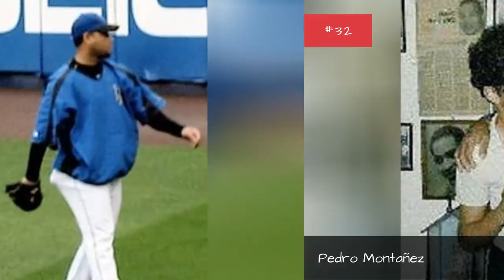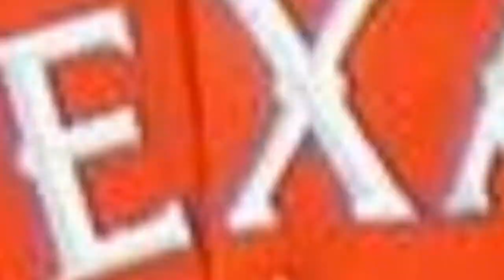Famous People Named Pedro ✅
If your name is Pedro, then you're in some great company. Here's our list of the most famous people named Pedro, including photos when available. How many celebrities named Pedro can you think of? The famous Pedros below have many different professions, as this list includes notable actors named Pedro, athletes named Pedro, and even political figures named Pedro. The music industry is no stranger to the name Pedro, and the same can be said for Hollywood and show business in general. Which famous people named Pedro are worth mentioning? This list includes Pedro Martnez, Pedro Rodrguez Ledesma, Pedro Almodvar and Pedro Pascal. To read more about these notable people named Pedro, click the corresponding row of who you want to learn more about, and additional information will appear. more
0:00 - Intro
0:00:08 - Pedro Damin
0:00:19 - Pedro Santana
0:00:29 - Pedro Nel Gmez
0:00:36 - Pedro Quartucci
0:00:47 - Pedro I of Brazil
0:00:59 - Pedro Carrasco
0:01:09 - Pedro Pires
0:01:19 - Pedro Nel Ospina Vzquez
0:01:30 - Pedro Figueroa
0:01:37 - Pedro Infante
0:01:47 - Pedro Viola
0:01:58 - Pedro Montaez
0:02:09 - Pedro Feliciano
0:02:16 - Pedro Strop
0:02:28 - Pedro Menndez de Avils
0:02:39 - Pedro de la Rosa
0:02:50 - Pedro de Alvarado
0:03:00 - Pedro Petrone
0:03:11 - Pedro Duque
0:03:22 - Pedro Delgado
0:03:32 - Pedro Martinez
0:03:39 - Pedro Lopez
0:03:46 - Pedro Gonzalez-Gonzalez
0:03:59 - Pedro Blanco Soto
0:04:10 - Pedro Armendriz, Jr.
0:04:17 - Pedro Armendriz
0:04:27 - Pedro Beato
0:04:39 - Pedro Rocha
0:04:50 - Pedro Ciriaco
0:05:00 - Pedro Zamora
0:05:07 - Pedro Astacio
0:05:14 - Pedro Eugenio Aramburu
0:05:25 - Pedro Caldern de la Barca
0:05:35 - Pedro Florimn
0:05:42 - Pedro lvarez
0:05:49 - Pedro Lpez
0:05:58 - Pedro Morales
0:06:08 - Pedro Santa Cecilia
0:06:19 - Pedro Guerrero
0:06:29 - Pedro Pascal
0:06:52 - Pedro Almodvar
0:07:19 - Pedro Rodrguez Ledesma
0:07:32 - Pedro Martnez